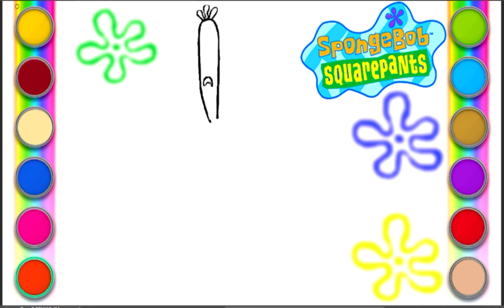Drawing and Coloring Mr. Crabs laughing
Hello Friends, let's color the picture of the
Mr. Crabs laughing. On this Chanel friends can learn to draw and color. There are lots
of objecks by drawing and Coloring.
By drawing and Coloring the brain,s abilities,
Will develop well. Enjoy watching.